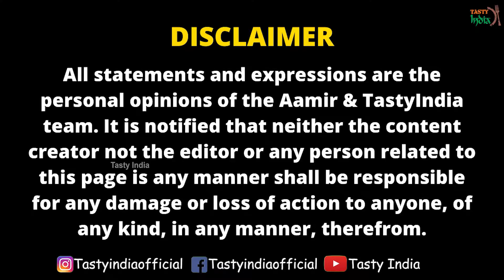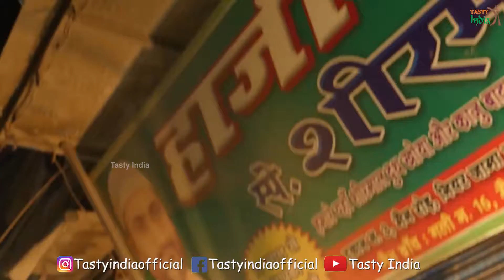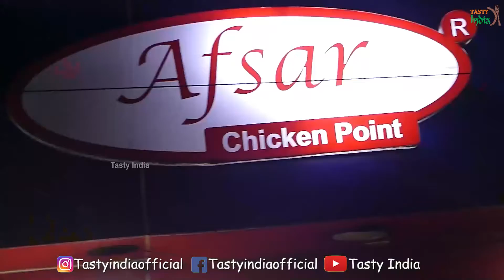Zakir Nagar Food Walk Butter Chicken, Gajar Ka Halwa, GulabJamun, Sheermal, and More | TastyIndia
The festive vibe of Zakir Nagar in South Delhi was something we couldn’t afford to miss at any cost because, just like all other places, this locality comes alive with myriad hues of celebration, bonhomie, preparations, and last but not the least scrumptious culinary options. This street food haven scores an edge among other counterparts across Delhi due to the variety, taste, and most importantly affordability. In this episode, we have set on a seemingly gluttonous journey to relish the delightful offerings at the place. Our culinary journey began on a different note as we decided to taste so much food in Zakir Nagar.

About the host - Aamir is an avid foodie! He is a Founder but proudly calls himself a Foodie at TastyIndia. He is also a street-food and Indian regional cuisine connoisseur and loves to write about street-food.
Location name Zakir Nagar Main Market

Credit
🎤 Host: Aamir
🎬 Director: Aamir
🎞️ Editor: Aamir
-- Tasty India production ---